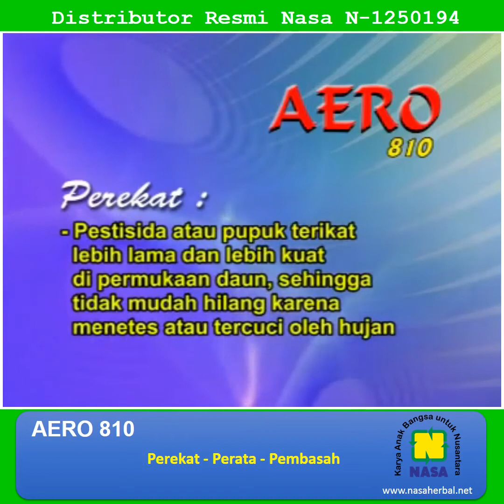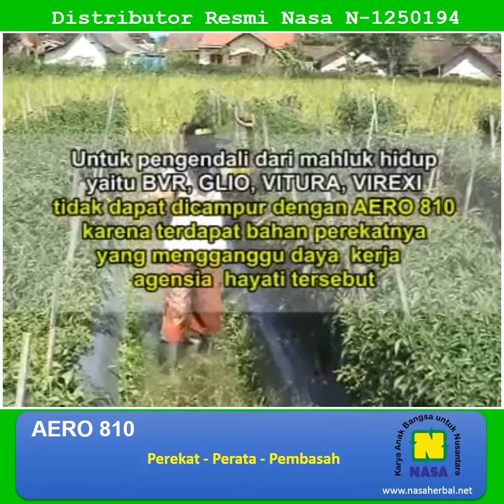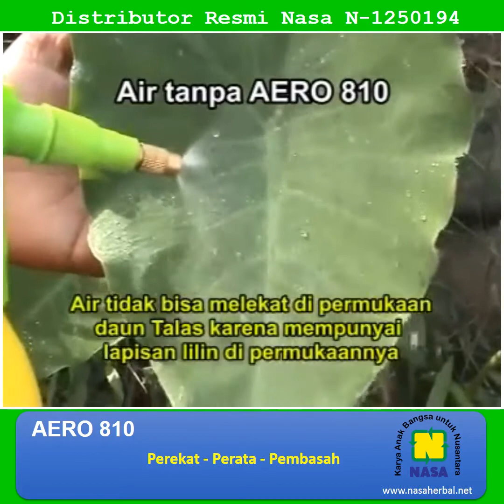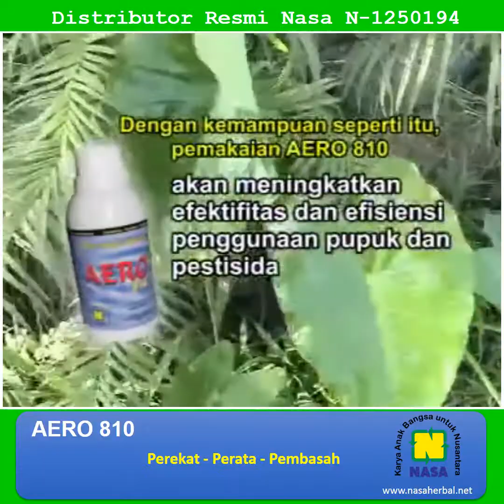PESTISIDA ORGANIK AERO 810 NASA PEREKAT PEMBASAH PERATA Pupuk Organik Cair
Agen Distributor Resmi PT.Natural Nusantara (NASA) N-1250194

AERO-810 Nasa merupakan salah satu produk pestisida organik PT Natural Nusantara berupa perekat, perata, pembasah, terutama bagi pestisida (insektisida-fungisida-herbisida) dan juga untuk pupuk organik cair. AERO-810 tidak banyak membentuk buih atau busa, bersifat biodegradable dan akan terurai secara alami sehingga aman bagi kesehatan dan lingkungan.

Fungsi AERO 810 Nasa

1. Meningkatkan daya kerja penyemprotan pestisida, pupuk dan hormon agar lebih efektif dengan cara melekatkan dan meratakan butiran semprot pada permukaan daun sehingga tidak mudah menetes atau hilang serta tercuci oleh air hujan.

2. Menghemat penggunaan pestisida, pupuk organik maupun hormon karena lebih banyak dan lebih lama melekat atau diserap di daun.

3. Meningkatkan daya kerja pestisida untuk hama berperisai dan yang kulitnya mengandung lapisan lilin.

4. Membantu membersihkan alat semprot dan tidak mengakibatkan penyumbatan nosel.

MEKANISME KERJA AERO 810

AERO-810 adalah bahan pencampur pestisida (insektisida, fungisida, herbisida) atau pupuk cair agar tegangan permukaan air menjadi rendah sehingga pestisida/pupuk cair menyebar lebih rata, menempel lebih kuat dan meresap lebih cepat di daun.

Cara Pakai :

AERO-810 Takaran 0,2 0,4 cc/liter air atau 0,5 tutup/ tangki

Volume tutup + 10 cc

1 liter AERO-810 bisa untuk + 5 6 ha/lahan

Bahan Aktif :

Polioksi Etilen Alkil Fenolic Ether 810 g/l

Petunjuk Keamanan :

Hindarkan dari makanan, air minum, dan jangkauan anak anak.

Note : 250 cc